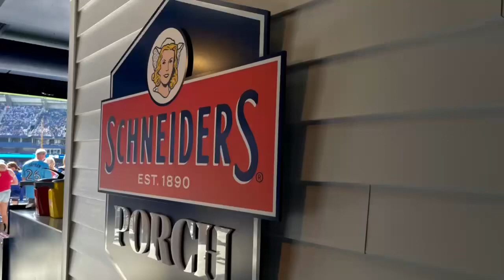friends & fam at the game...@TorontoTechTransitTV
fam from Nova Scotia meet up at the hotdog teeter totter at the Jays game...